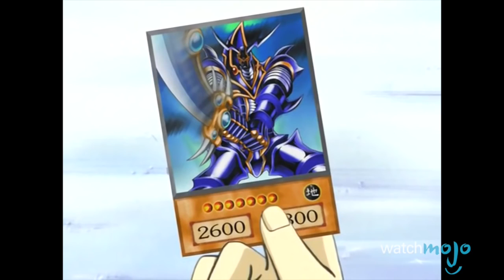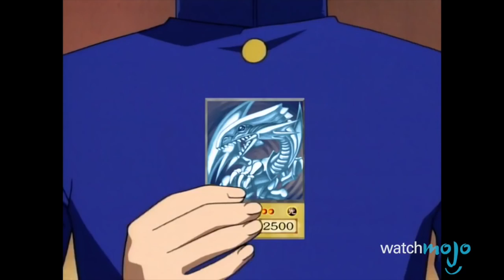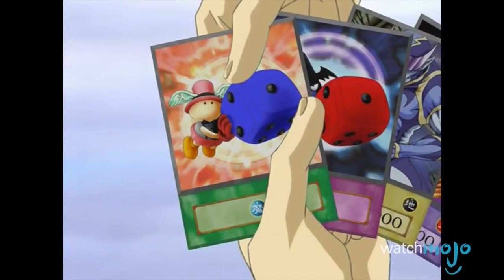Top 10 Iconic Yu Gi Oh! Monsters